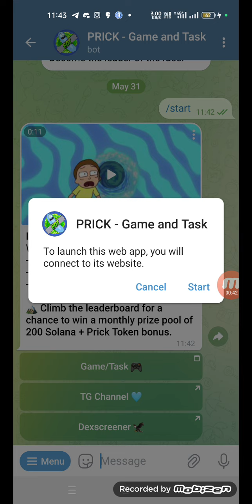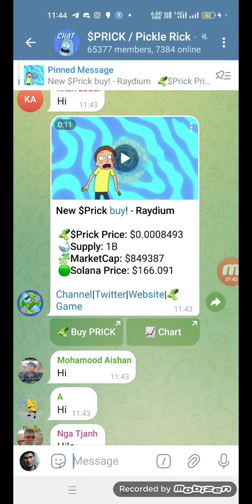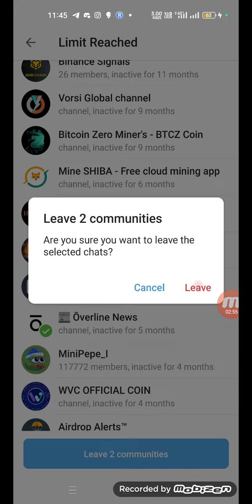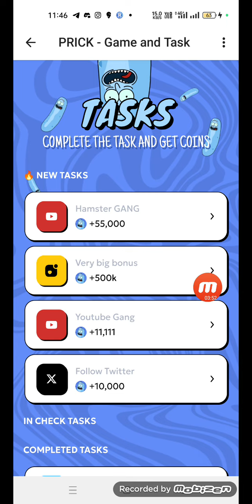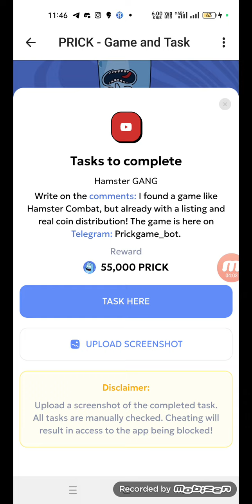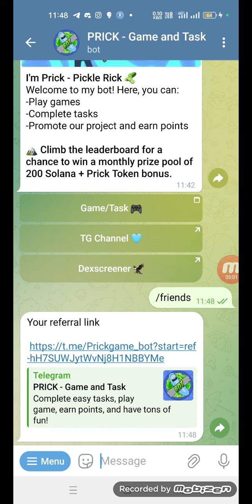Prick Token Telegram Mining | Prick token Airdrop | Already listed in Raydium Dex | New Mining App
New Gem in the world of Clicker Games(LINK) 💎

The most popular meme Pickle Rick has released a game and a coin.
It might become even bigger than Hamster Combat and NotCoin.

🤔 I've already started playing  -

Use my link to get 20,000 points right away.
Additionally, there's a prize fund of 200 Solana for tasks.